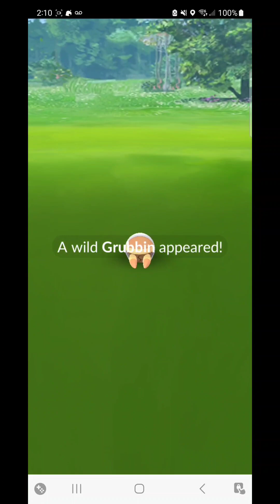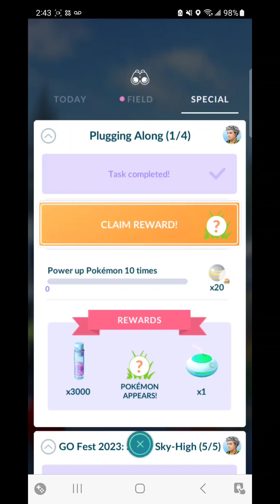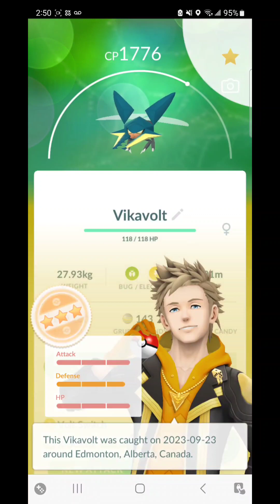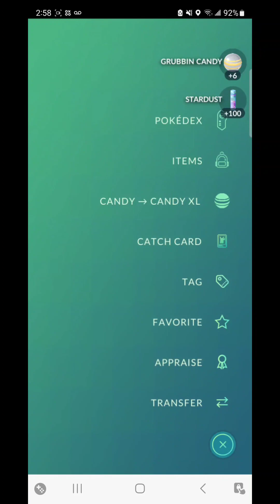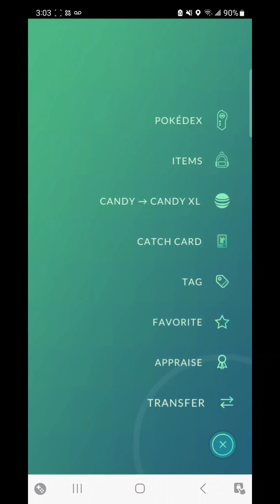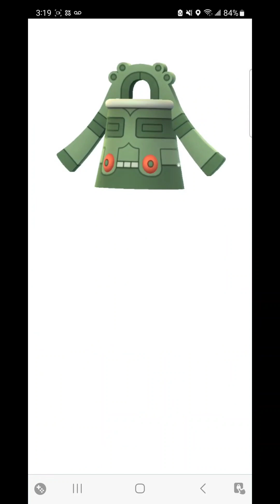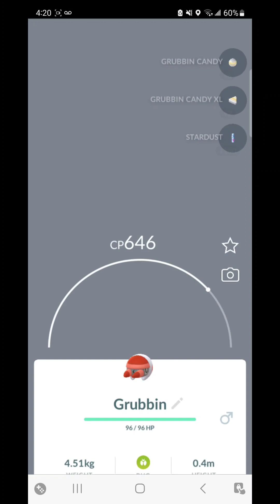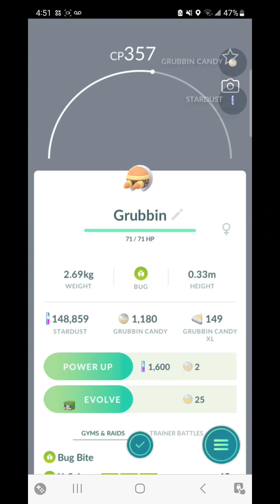Pokémon GO: Grubbin's Community Day